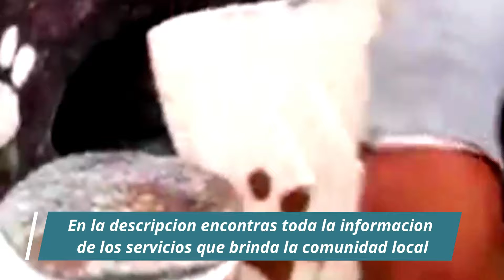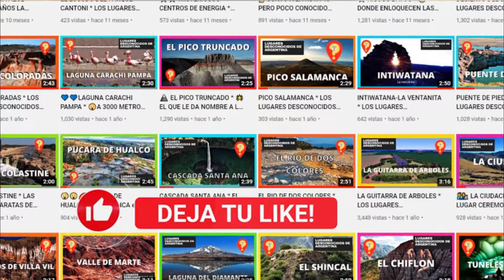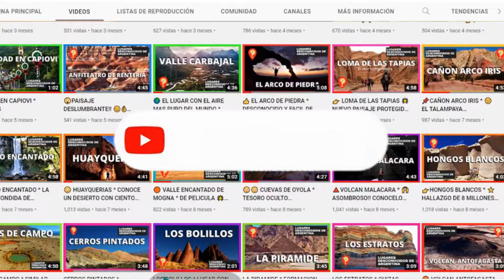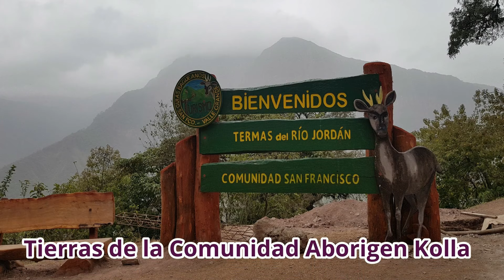😍 6 Increibles Paisajes Secretos de JUJUY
😲 7 lugares con paisajes desconocidos de Jujuy que deberías conocer, aquí te los mostramos y te damos todos detalles para que también los puedas visitar . siempre te decimos... Donde están?, Como son?,. Estos increíbles paisajes tambien son parte de LOS LUGARES DESCONOCIDOS DE ARGENTINA.
Todas las semanas un lugar distinto a descubrir de nuestra Argentina.

✅ Tambien, nos podes ayudar a realizar más y mejores videos a través de una donación de $ 300 por única vez por MERCADO PAGO

                                       ✨ M A S   I N F O R M A C I O N   D E   L O S   L U G A R E S   ✨

VIDEOS DE CADA LUGAR DE LOS LUGRES DESCONOCIDOS DE JUJUY

( IMPORTANTE : En cada video hay información particular de cada lugar …rutas, servicios etc..)

 ✅ TURISMO
Para información de turismo de los diferentes Lugares, entrar a las descripciones de los videos de cada lugar que están mas arriba.

✅Material para descargar

✅  RECIBI GRATIS NUESTRO ATLAS DE ARGENTINA
(Con todo lo necesario para un gran viaje: Carreteras, pueblos, ciudades, sitios ..)

✅ Si llegaste hasta aca te lo agradecemos, y para demostrártelo te enviaremos un regalo sorpresa que seguro te encantara: clickeando en este link de descarga accederas a tu regalo sorpresa totalmente gratis que trata de lugares muy poco conocidos de una de las provincias mas importantes del país.

(SI TE GUSTO EL REGALO SOLO TE PEDIMOS QUE HAGAS UN COMENTARIO EN ESTE VIDEO CON UN …sol    )

❗❗❗❗SI CONSIDERAS QUE UN LUGAR DE ARGENTINA MERECE TENER MAYOR DIFUSION ENVIANOS UN MENSAJE CON SU UBICACIÓN Y DEMAS CARACTERISTICAS A